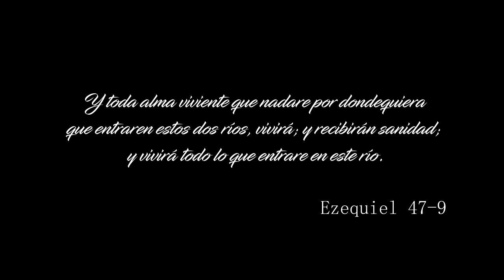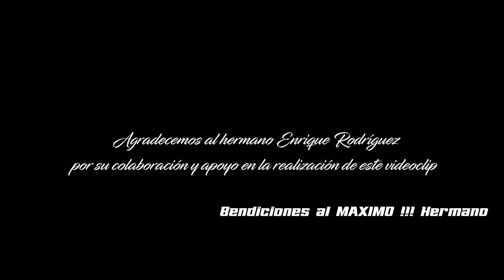EL RIO DE DIOS - Videoclip Oficial Miguelito Feat.Ezequiel León (El Cheke)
En esta ocasion quiero compartir con ustedes este hermoso corito interpretado por nuestro hermano y amigo Miguelito y sus teclados de Jáltipan Veracruz con la colaboración especial del maestro Ezequiel León (El Cheke) un videoclip grabado en la paradisíaca ciudad de Catemaco en el estado de Veracruz con el apoyo de nuestro hermano y amigo Enrique Rodríguez esperamos sea de gran bendicion para todo el pueblo de Dios,abajo te dejare la información del hermano Miguelito para invitaciones,no olviden suscribirse al canal si aun no lo han hecho,activar la campanita de las notificaciones y compartir el video con sus amigos en especial con aquellos que no conocen de la palabra de Dios,también suscribanse a mi segundo canal ya que de esa manera me apoyarían bastante,abajo les dejo el link,pásenla bien,hasta la próxima y bendiciones al MÁXIMO !!!

Hermano Miguelito
Whatssap: 922/105/1480

Ezequiel Leon
Whatssap:229/400/9243